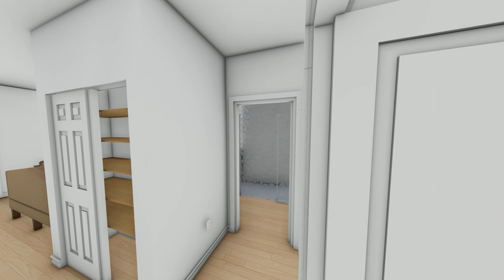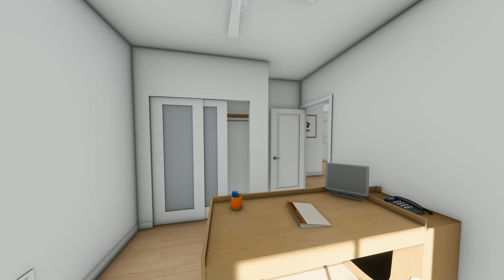Hamberg ADU PhotoREAL Vid-1 (Exterior & Interior)